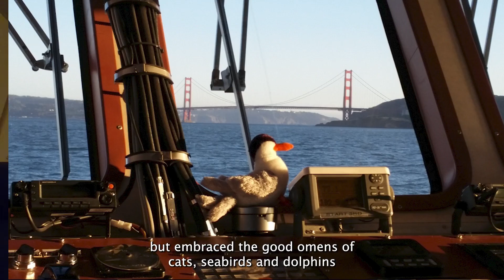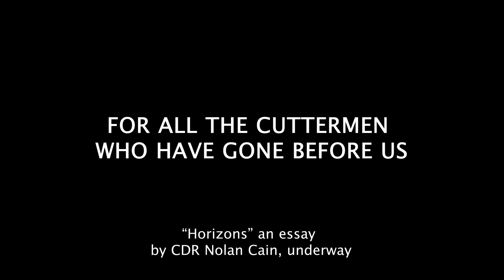Horizons: A Cutterman's Poem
This video production was made in honor of Coast Guard cuttermen, Dec. 30, 2023.

It is based on an essay titled "Horizons," written by Cmdr. Nolan Cain, the commanding officer of the Coast Guard Cutter Diligence (WMEC 616).

(U.S. Coast Guard video by Petty Officer 2nd Class Kate Kilroy)